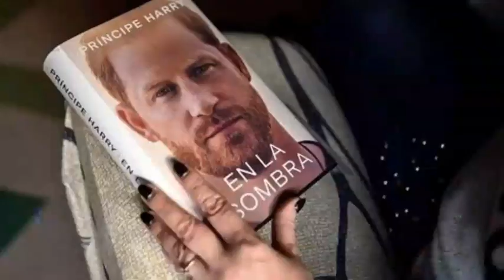UNBELIEVABLE! Hear What Meg Said After WME Vows To TERMINATE Contract After Negative Impact On Brand